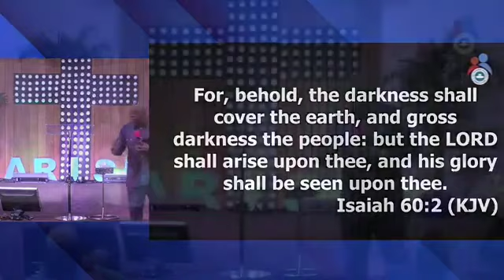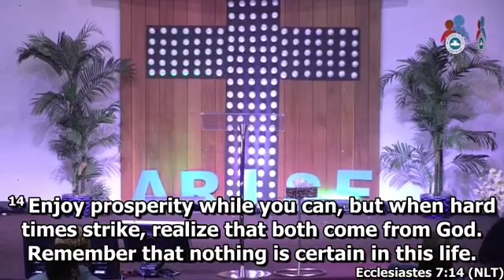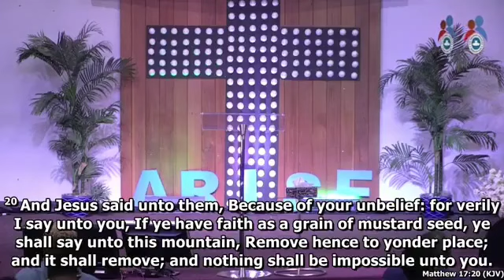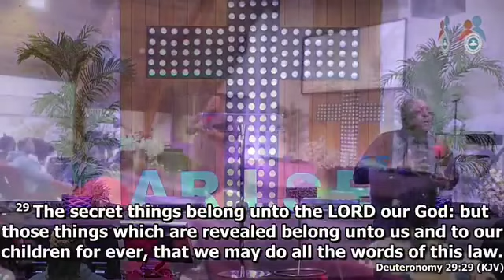Understanding the Language of Your Season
Segun Olugbemi has been dynamically teaching God’s Word with revelation, simplicity, depth, and clarity for over 37 years. His emphasis on the practical “How to” aspects of the bible set him apart, guiding believers towards practical application in their daily lives. He is the director of Global Transformation Initiative (GTI), a ministry dedicated to building a people of change, influence, and leadership, and to take the impact of Christianity beyond the church into society.

He is the author of several books, including The Silent Years of God’s Elect, The Life Coach: Catalysts for Transforming Your Destiny, The Red Flags: How to Detect and Overcome Deception and many more.

United Bank for Africa — $ 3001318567
United Bank for Africa — € 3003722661

Follow Segun Olugbemi on social media to access sermons, conferences, and more exclusive content:

Telegram: Segun Olugbemi Channel